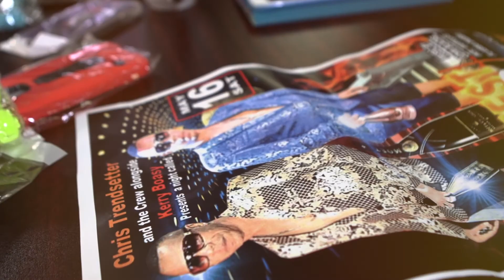The Innovators 7 Episode 3 (Christopher Dooley)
Mr Christopher Dooley started his journey in business many years ago while attending Kingston College by assisting his mother, who was a higgler at the time in Downtown Kingston. Now, will Chris appearance on TheInnovators7, ring in some success for his business?